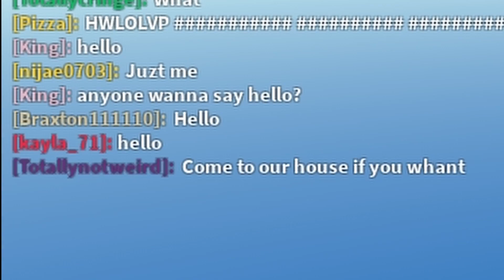This Roblox character is THICC